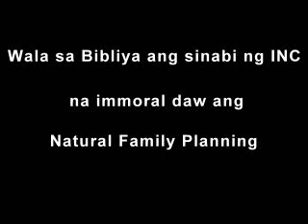Wala sa Bibliya ang sinabi ng INC na immoral daw ang Natural Family Planning